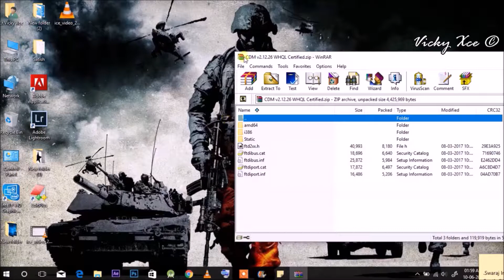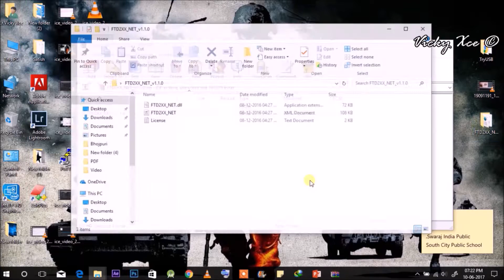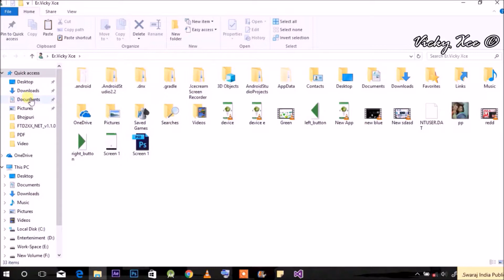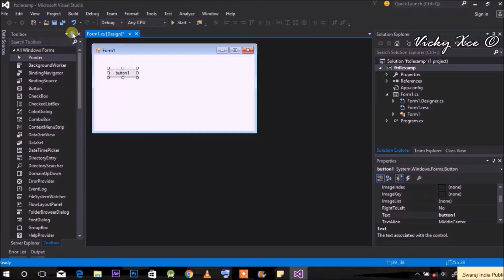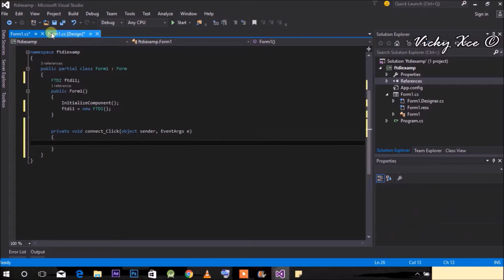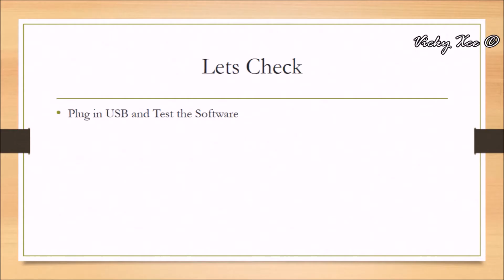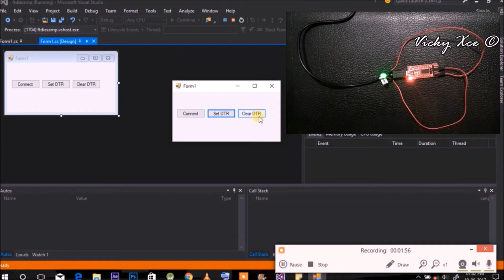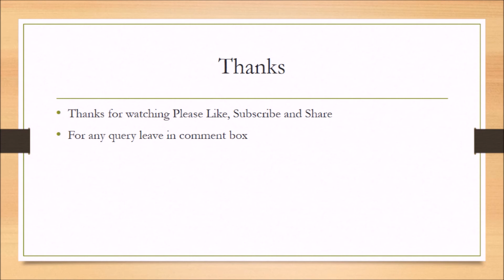Make Your Own USB Device Using FTDI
In This tutorial you will learn how to make your Own USB Device.